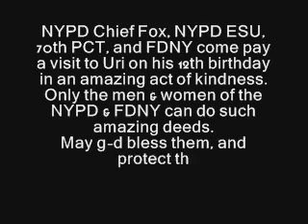NYPD & FDNY make birthday party for 12-year-old Uri!